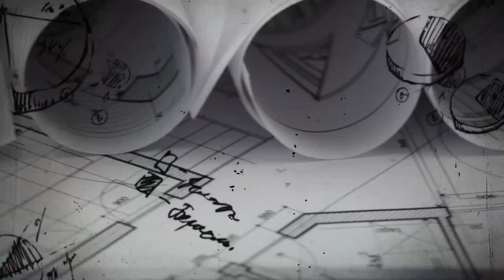CardioSmart | Don's Story: Cardiac Rehabilitation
Don is 42 years old, and has had a heart attack. Now, through cardiac rehabilitation he is recovering and finding ways to be a healthier person.